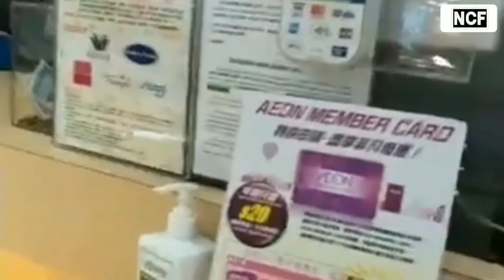ENJOY THE DAY WITH MY KIDS - BUY MORE TOYS (ADHI AND AYUSH) || FAMILY VLOG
Edisi nyenengke anak.